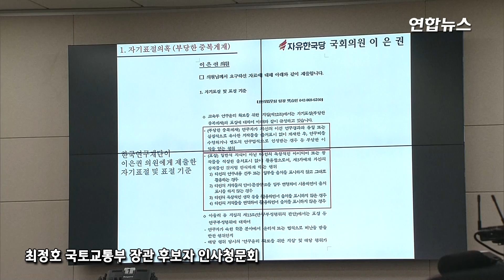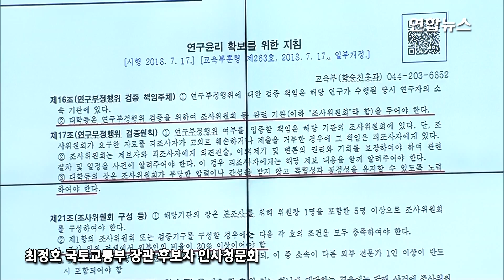최정호 후보자, 논문표절 의혹에 "일부 미흡한 점 있었다" / 연합뉴스 (Yonhapnews)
영상취재 - [연합뉴스TV]